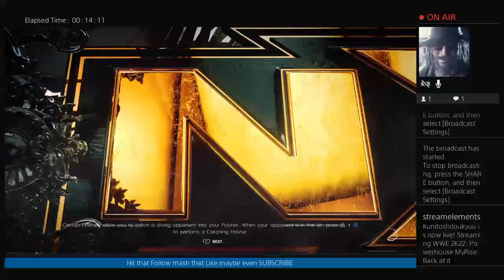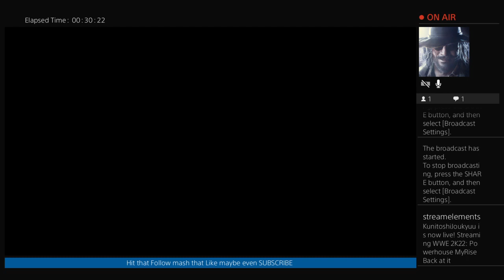Powerhouse MyRise Back at it